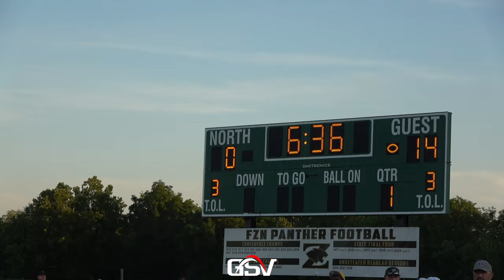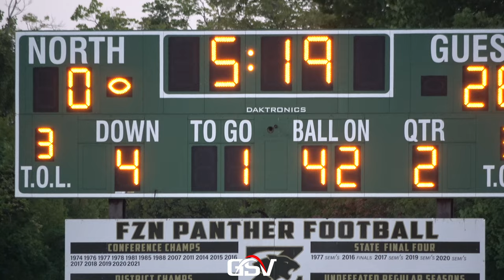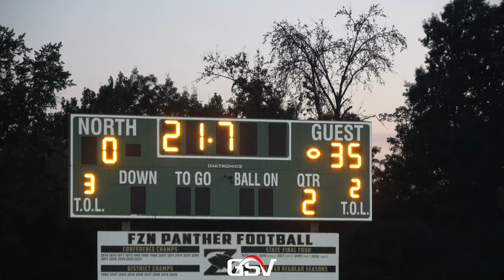FRANCIS HOWELL @ FORT ZUMWALT NORTH | Two Best Programs in St. Charles County